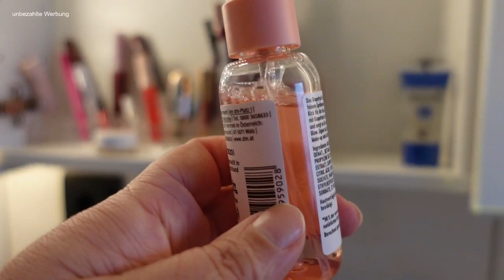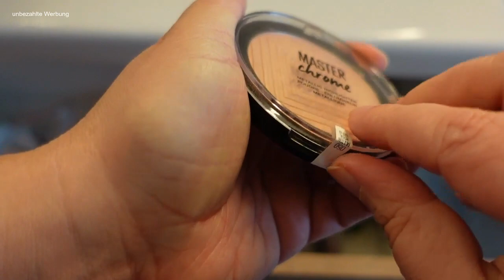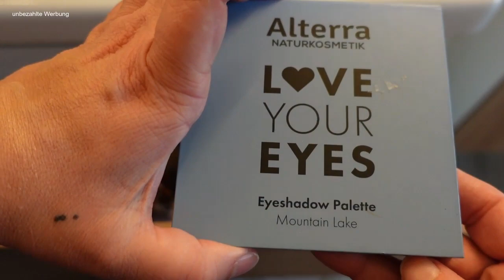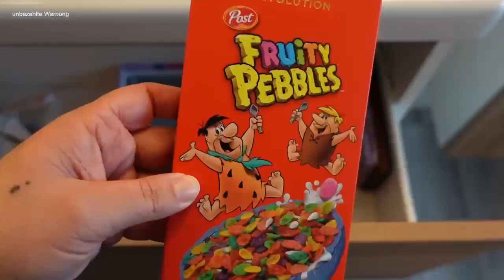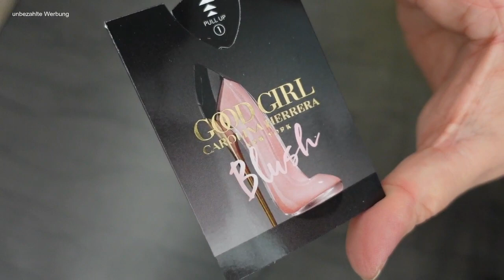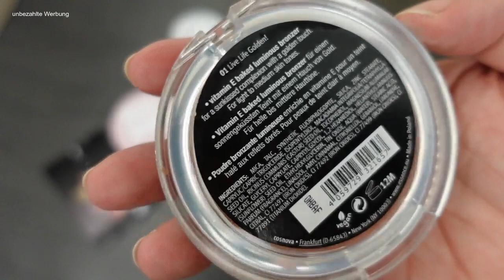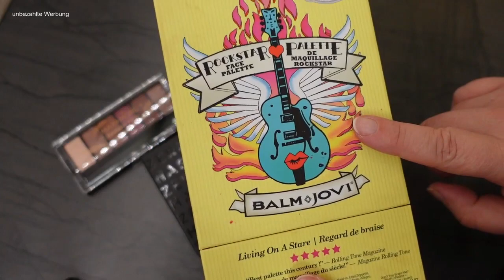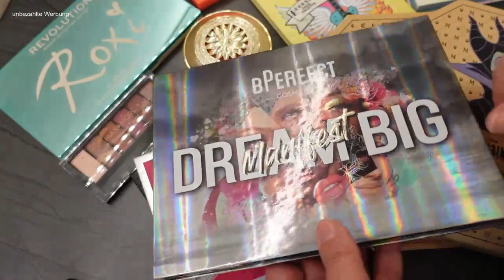Schminksammlung Aufbewahrung, 18. Makeup Schublade, Beautysammlung, Himbeere süßsauer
Viel Spaß mit einem neuen Video von mir. Heute zeige ich Dir, wie ich meine Schminksammlung aufbewahre. Meine Produkte befinden sich in drei "Alex" Schränken von Ikea. Dort habe ich mir Make up Schubladen eingerichtet.
Ich zeige Dir die Schränke und wir räumen gemeinsam die achtzehn Schublade in meinen Badezimmerschrank ein.

Inhalt:
00:00 Begrüßung
00:24 Infos
02:15 Bad leer räumen
18:00 17. Schublade
37:55 im Bad

Dieses Video enthält Produktwerbung und ist daher als Dauerwerbesendung gekennzeichnet.